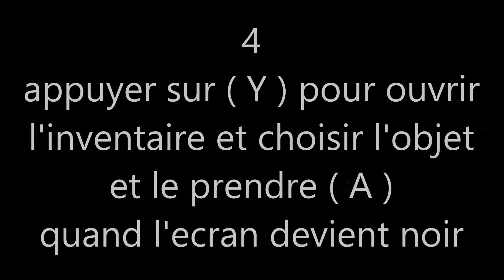terraria duplication avec le miroir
duplication avec le miroir c'est assez simple

mettre un pouce vert